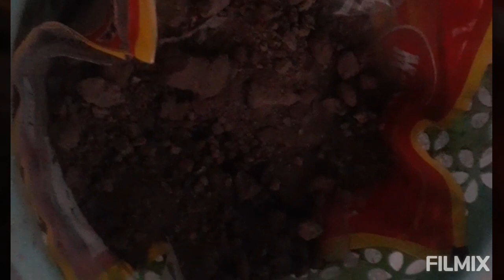how to grow shakarkand in pots,sona's erracegardening#Gardening#terrace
to grow sweet potatoes in pots